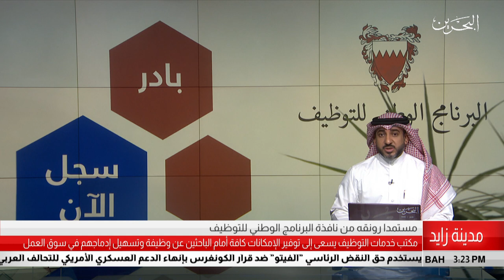البحرين مركز الأخبار : مكتب خدمات التوظيف يسعى إلى توفير الأمكانات كافة امام الباحثين عن وظيفة